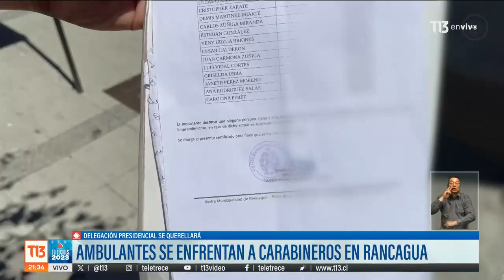Ambulantes se enfrentan a carabineros en Rancagua